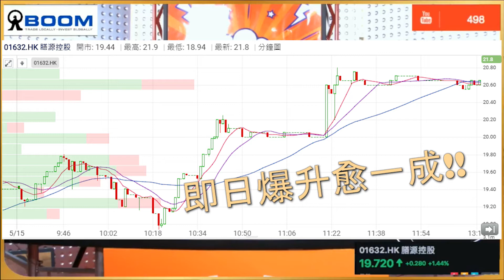Tasty Money 2017-05-15 節目精選: 小炒王: 膳源控股 (01632) 急升愈一成